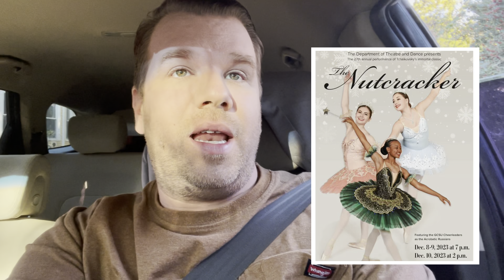VLOGMAS2023 Day 7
Come join me on day 7 of VLOGMAS, I am talking meat birds for the next year and taking you along to our dress rehersal of the nutcracker!

The Guest Family Amazon List

Ball Canning Book

Our Equipment
Camera :
Microphone:
Drone:
Selfie Stick/tripod: